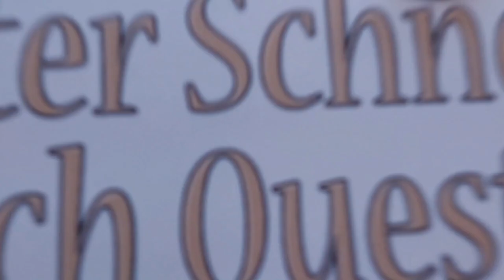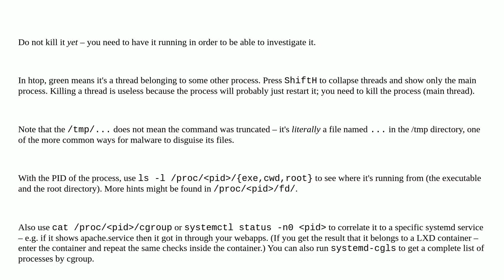Unknown commands hogging all my cpu. " ./10 -c/tmp/ ..."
A special thanks goes out to the community

  htop process linux command-line